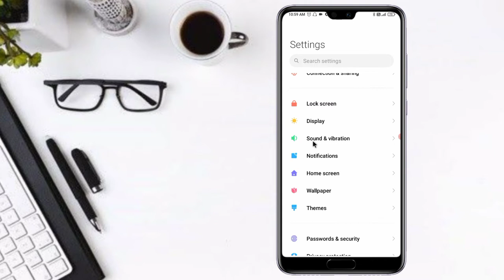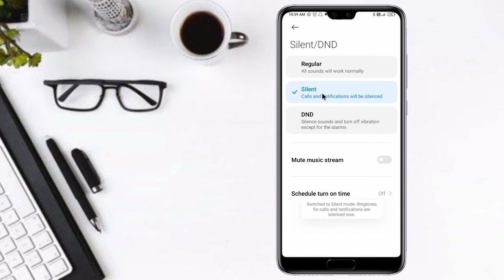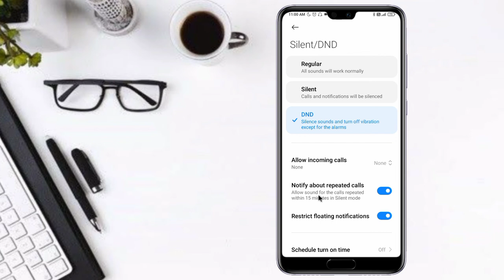फोन में Incoming Call आती है तो ये Setting सीखलो | Incoming Call Trick | Surendra Trick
Hello dosto aaj ke es video hamne aapko ek bahut badi khupiya trick bataya hai ager aapke mobile me incoming call aati hai to!

tag for reference: android, incoming call trick, incoming call hacks, new incoming call trick, phone par likh kar kaise call lagaye, how to use phone geasture on phone calls, ear phone call pick up setting kais eon kare, incoming amazing call trick, trick incoming call ki, settings incoming call ki